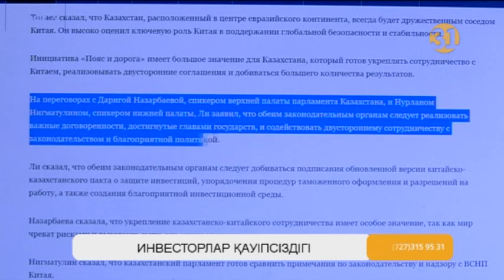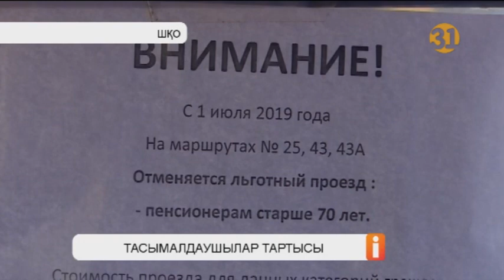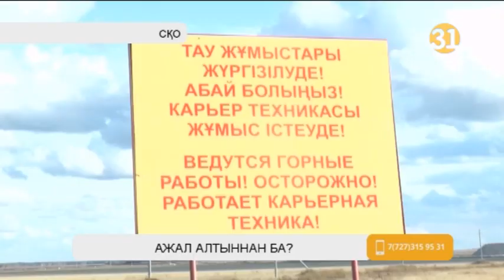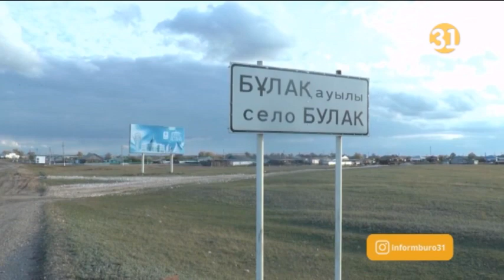Информбюро 01.10.2019 Толық шығарылым!